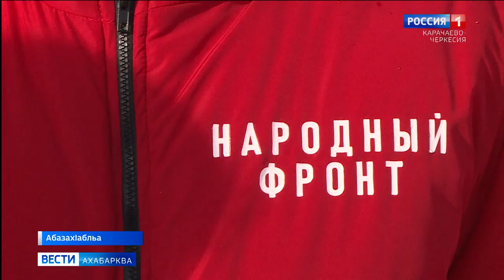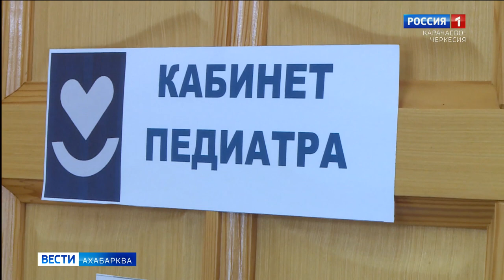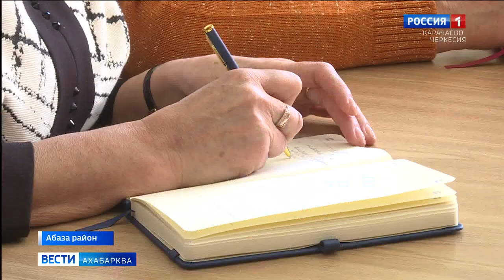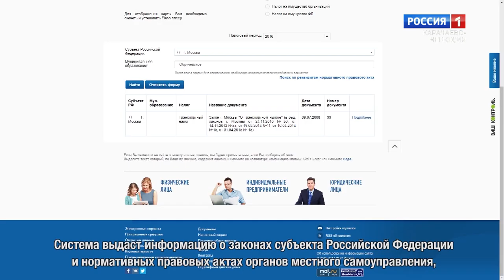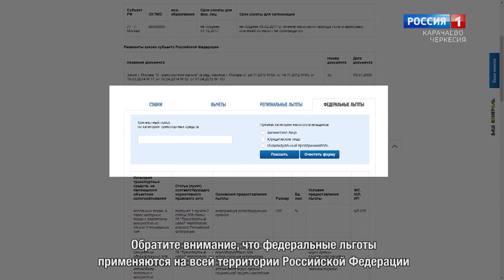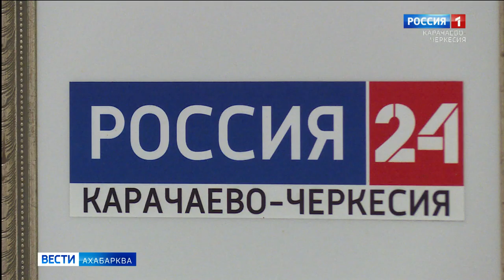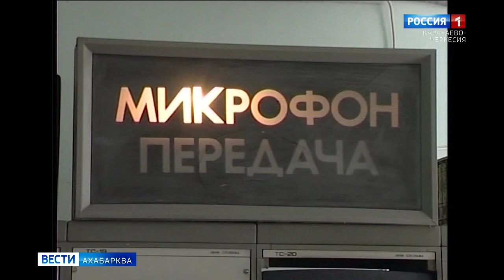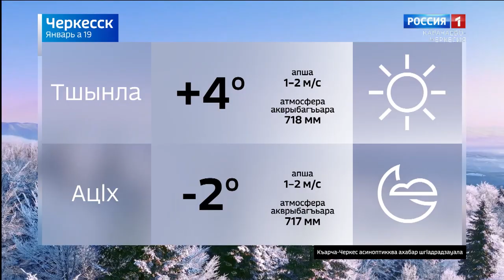Вести на абазинском языке 19.01.2023